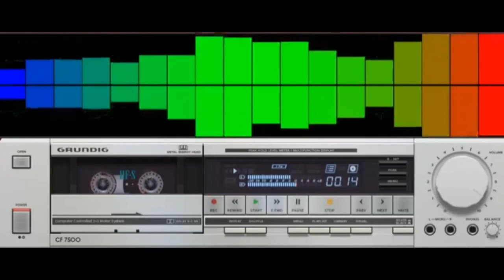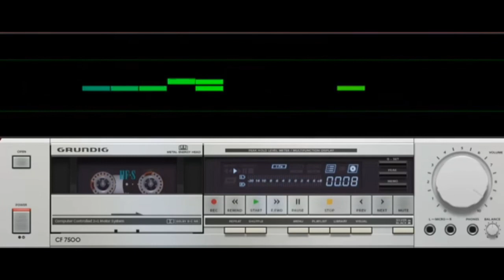Liên khúc nhạc hoa lời việt 8x 9x những bài hay nhất 2019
các bạn xem kênh và nhớ sub kênh cho mình nhé